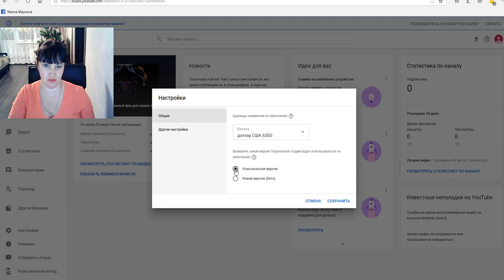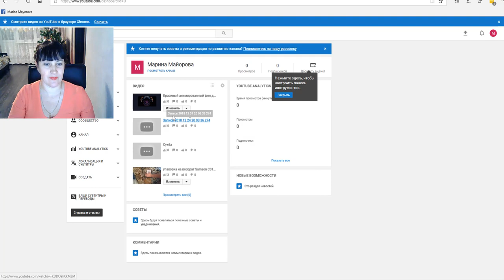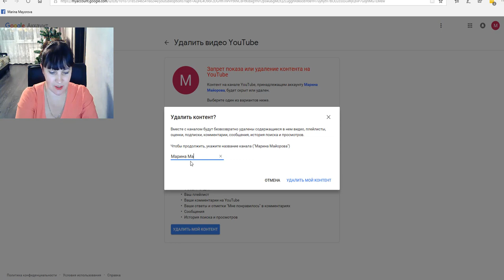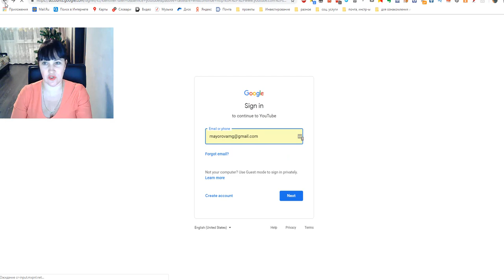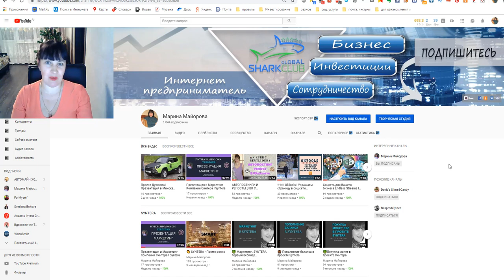Удалить канал на YouTube 2019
Я знаю, что многие пользователи YouTube канала мечтают навести порядок в своих открытых аккаунтах и не знают как, искать информацию или читать тех. советы by лень или просто нет времени. В целях экономии вашего драгоценного времени, я записала ролик
Применяй и властвуй!

Рекомендую Endless Streams - ЭТО МОЩЬ И ПЕРСПЕКТИВНАЯ СОЦИАЛЬНАЯ - ПЛАТФОРМА! ВСЁ ПРОСТО И ГЕНИАЛЬНО!